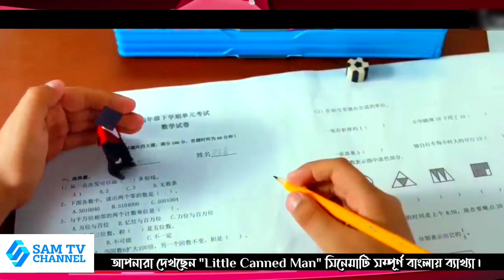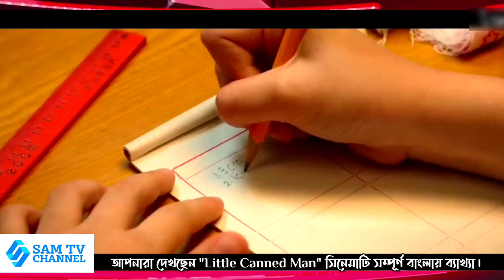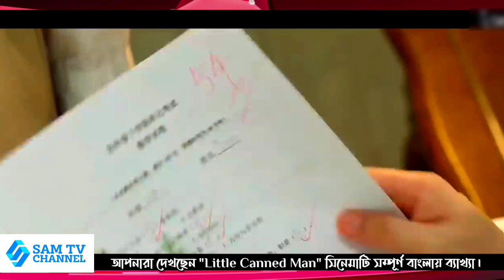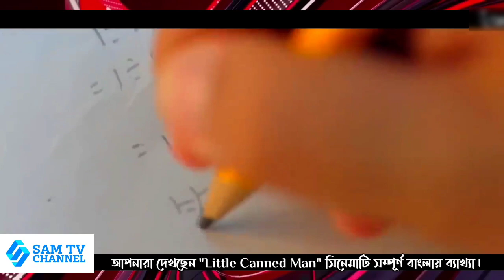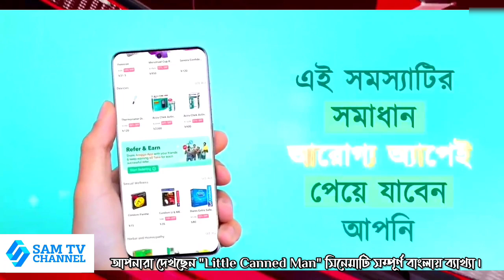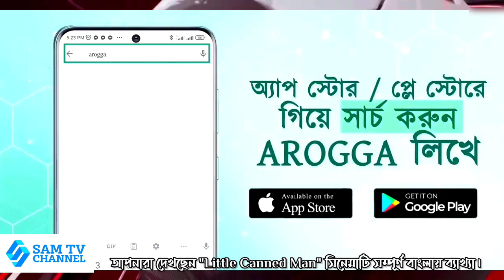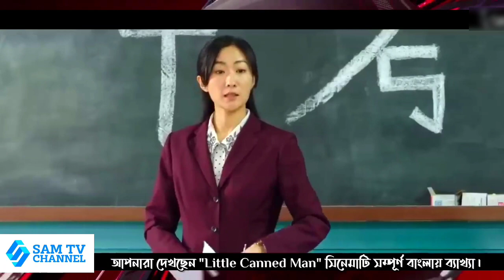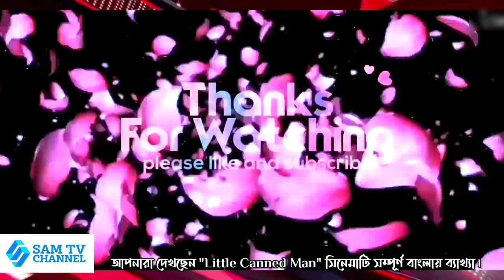লিলিপুটরা যখন আপনার শহরে চলে আসে | Little Canned Man Movie Explain In Bangla | SAM TV CHANNEL